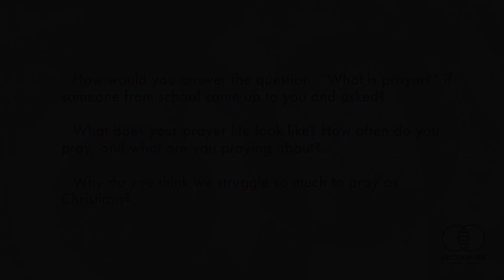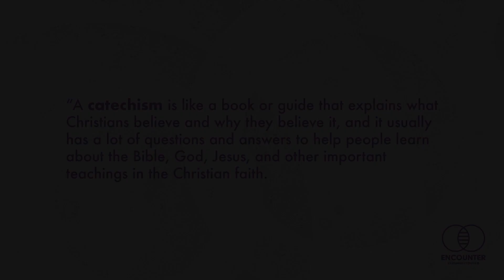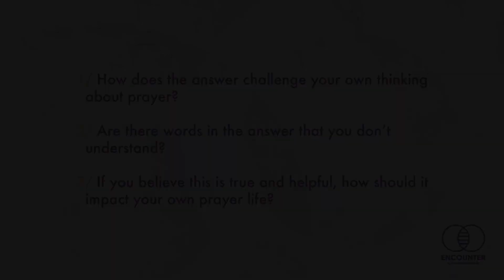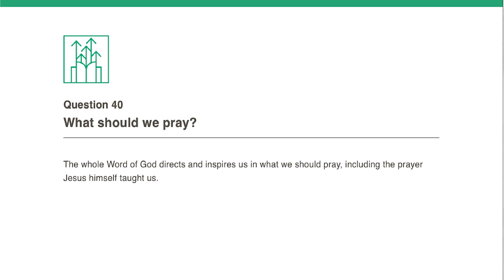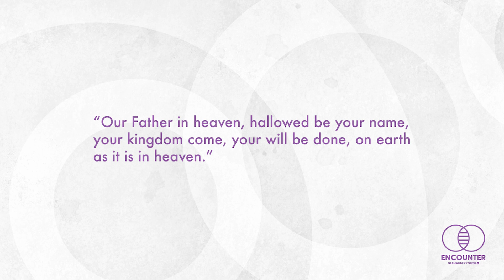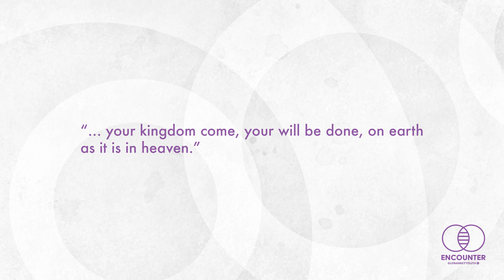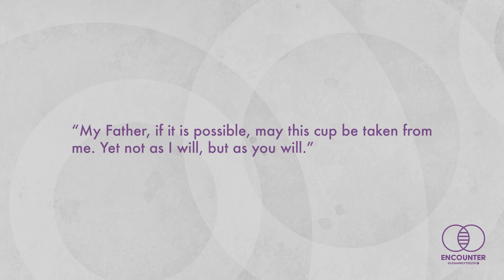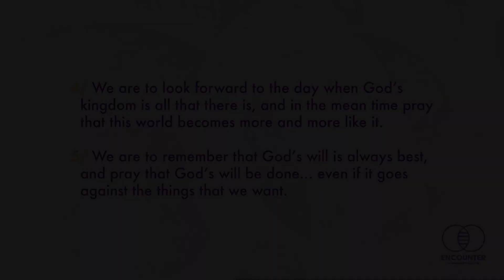GY - Pray like Jesus - Week 1 (Juniors & Seniors)